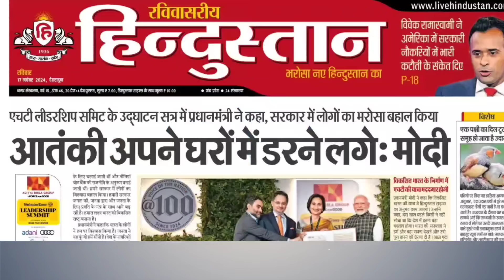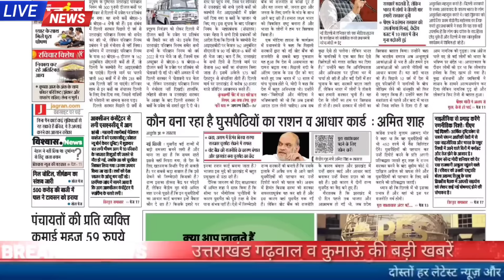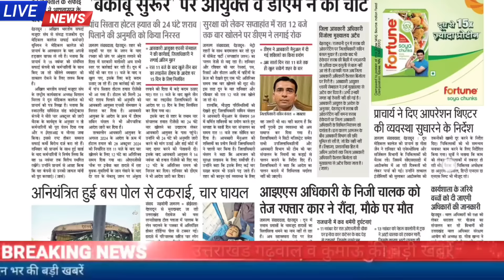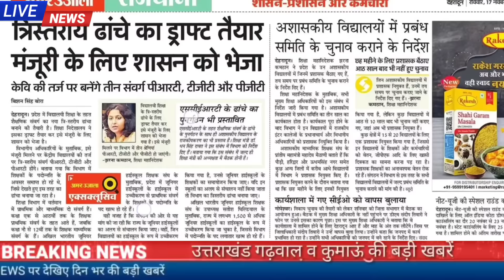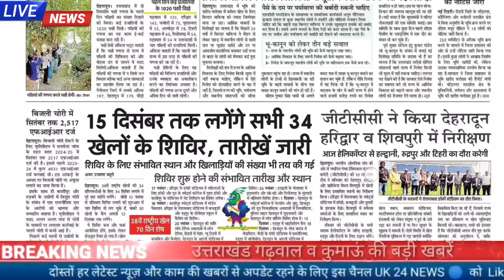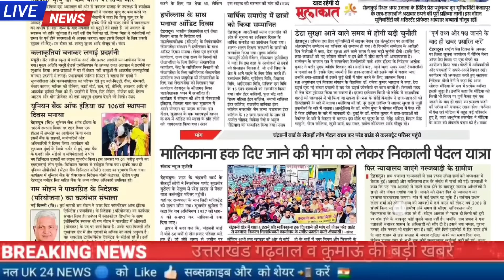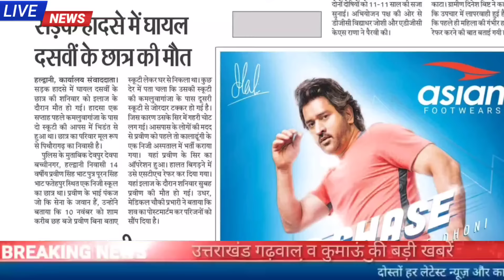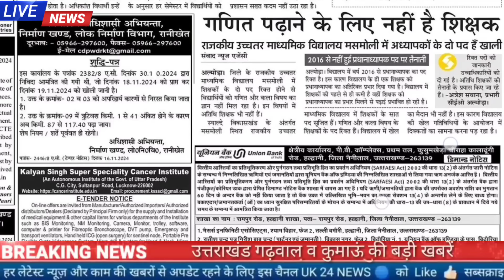17 नवंबर उत्तराखंड समाचार, UKSSSC, दिल्ली जाने वाली 194 बसे बंद, स्कूल कॉलेज मौसम जॉब अलर्ट